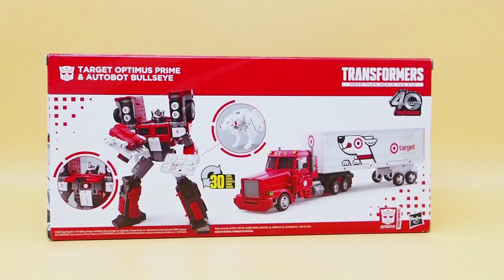Hasbro Target Exclusive Optimus Prime and Autobot Bullseye Figure Review